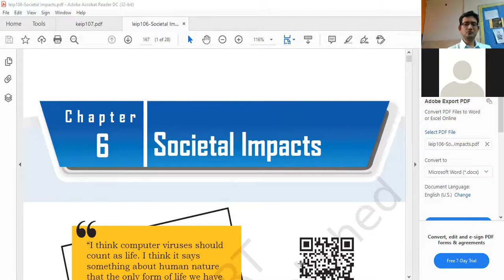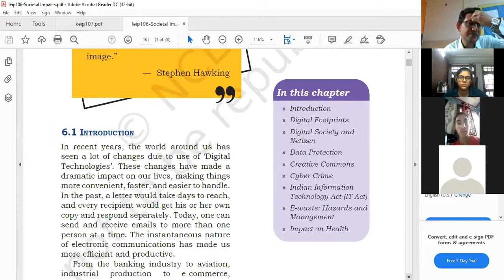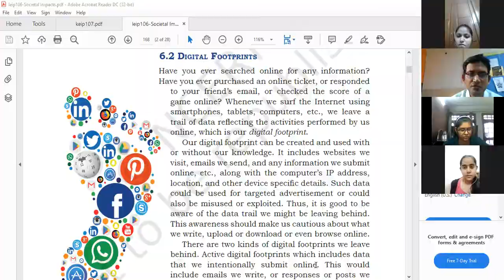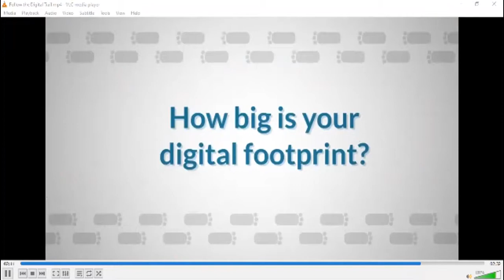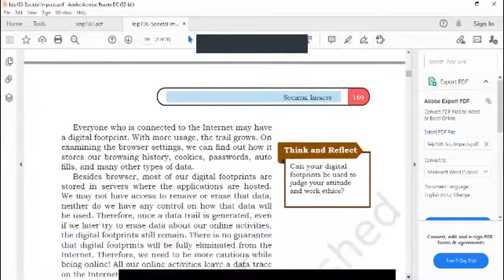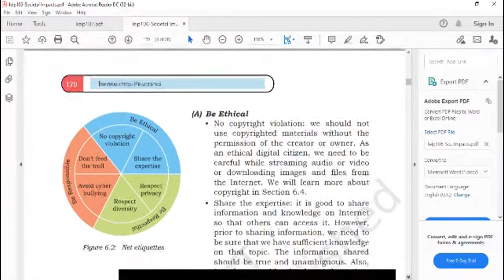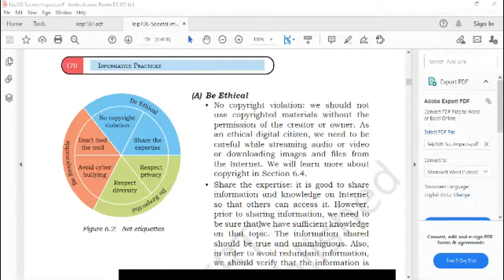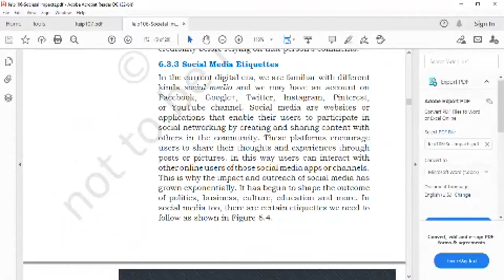Grade12IP Socital Impacts Digital Society and Netizen 29 07 201